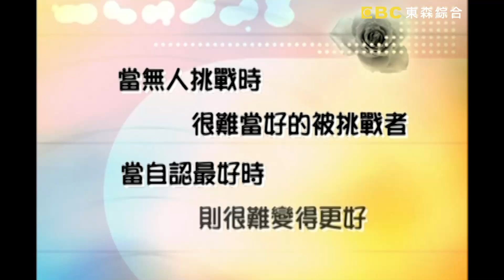慣老闆大戰新鮮人！對女員工伸出魔爪 在床上進行「培訓運動」？｜分手擂台｜EP12 全新版｜陽帆 沈玉琳 佩甄